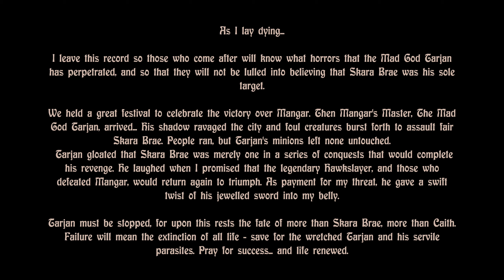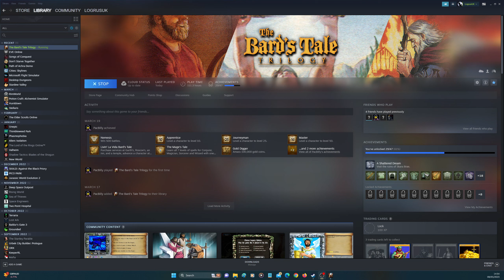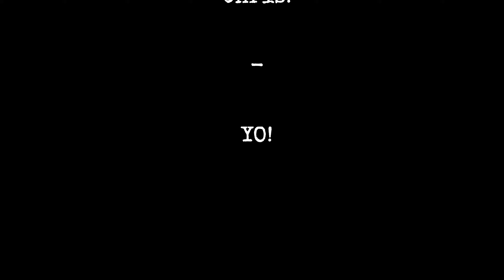The Bard's Tale III - Introduction (Episode 0)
Well... Come... Back... To Skara Brae - of a sorts!

The Bard's Tale III: Thief of Fate - First Time Ever Play Through.

I never got around to playing BT3 as a kid, nor, it would seem, as an adult and I still haven't finished the play through of bloody BT2 (Oscon - you shit!) - but I shall.

Here, we take a look at what's going on in BT3 and starting out and sorting things out and getting your party up and running.

Any questions / suggestions? Pop them in the comments!
0:00 Intro
2:50 BT3 Cinematic Intro
5:35 Initial Party Setup
13:05 Skara Brae
19:50 Review Board Quest!
21:00 Entering the Catacombs
22:58 Four Monsters
27:38 Outro
28:47 Credits